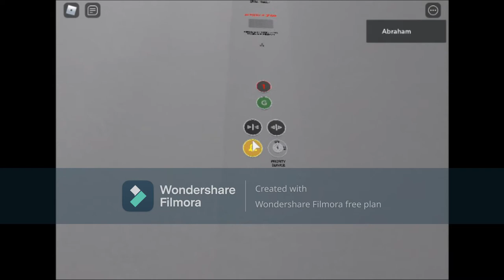Luxiar Generic Round Lift Elevator Testing In Roblox